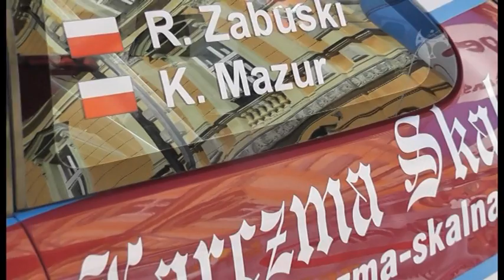CMPR Rallye Orlickie Hory 2014 Zabuski / Mazur Honda Civic VTI SiR by Duda Desing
3 miejsce w klasie A2